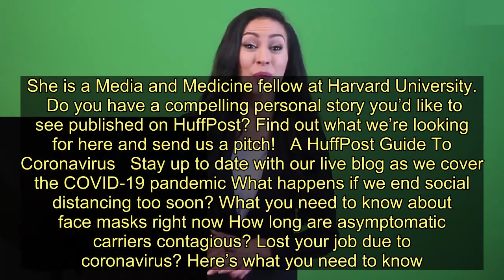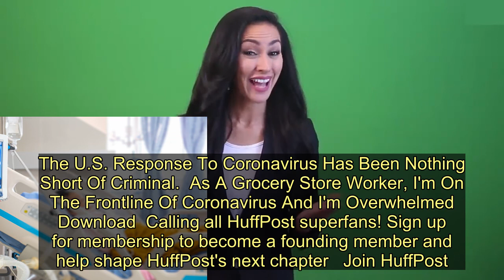I'm A Doctor In A COVID-19 Unit. Here's One Vital Step I Wish Everyone Would Take. - Today News